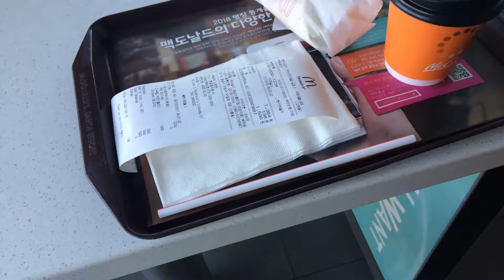맥도날드 프리커피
ㄱㅇ짜